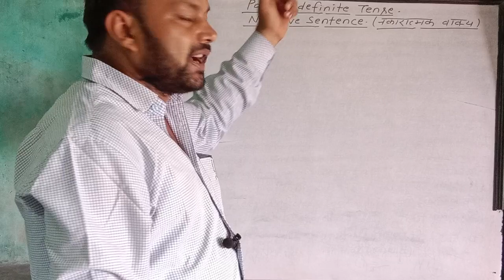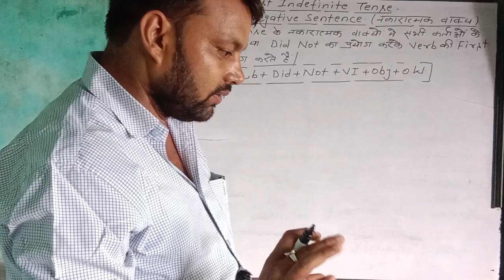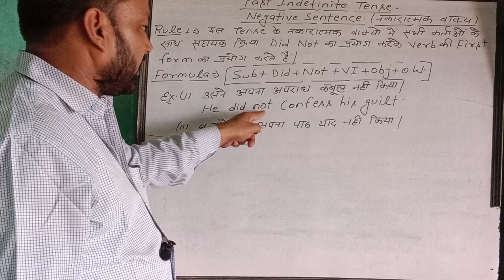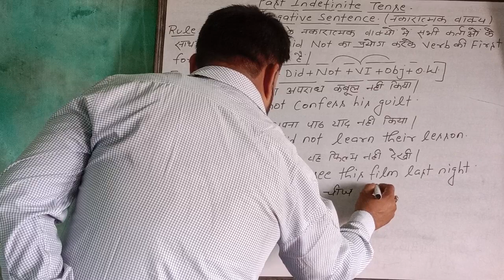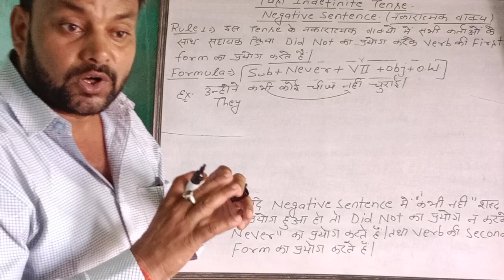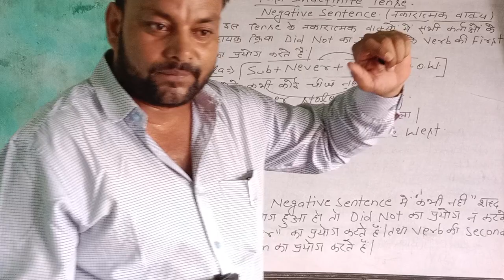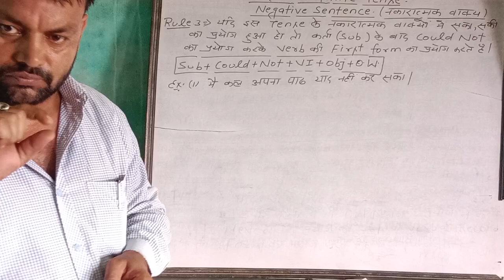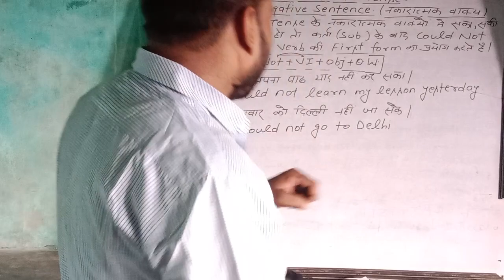Past Indefinite tense (Negative sentence) Tense in English grammar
Hello students,

    "In this lesson, you will learn Past Indefinite tense | (Tense) in English grammar by Arun sir."
Past Indefinite Tense(Affirmative sentence)rules and examples.

If you have any Doubts, Query, or

TEAM
Arun Sir Academy